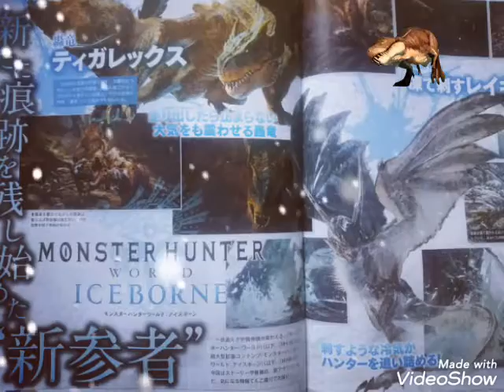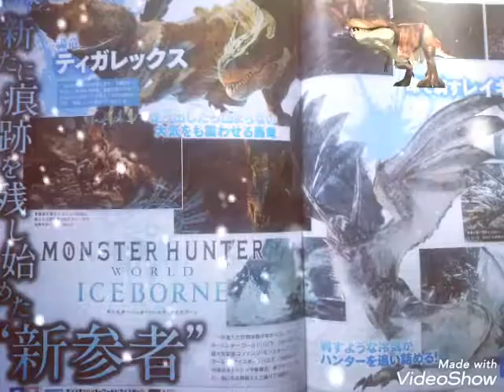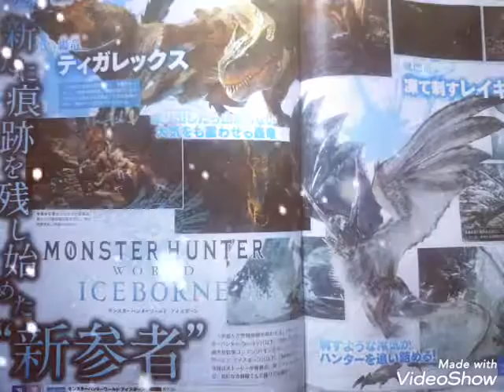モンスターハンターワールドアイスボーン レイギエナの生態系を調査